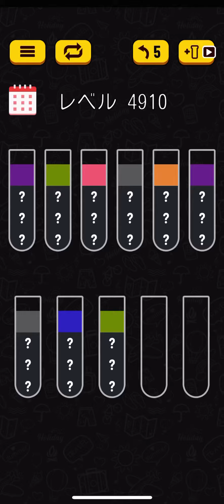Water sort puzzle 4910